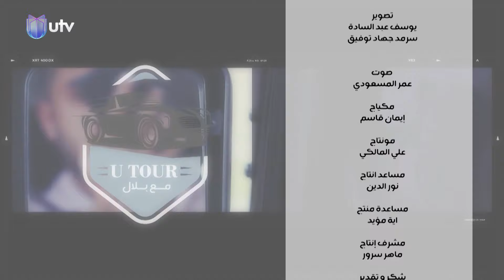الشاعر ضياء الميالي في ضيافة برنامج UTOUR مع بلال